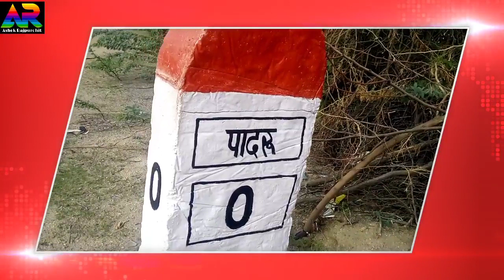बाड़मेर में एसीबी की बड़ी कार्यवाई, विधुत विभाग के अधिकारी के दलाल को रंगे हाथों पकड़ा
सरहदी बाड़मेर में जोधपुर एसीबी ने बड़ी कार्यवाही की है। जोधपुर एसीबी ने कनिष्ठ अभियंता के प्राइवेट दलाल को 20 हजार रुपये की रिश्वत लेते हुए रंगे हाथों गिरफ्तार किया है। जानकारी के मुताबिक पादरू डिस्कॉम में लगे कनिष्ठ अभियंता ने दलाल के मार्फ़त 20 हजार की रिश्वत लेने की मांग की। जानकारी के मुताबिक बिजली का बकाया बिल भरने व अवैध रूप से शक्ति बूस्टर चलाने की एवज में कनिष्ठ अभियंता जितेंद्र सैनी द्वारा बीस हजार रुपये की मांग की जा रही थी।परिवादी गणपतसिंह ने जोधपुर एसीबी में शिकायत की जिस पर जोधपुर एसीबी ने सत्यापन करते हुए दलाल नारायणसिंह राजपूत निवासी खाखी,सिवाना को 20 हजार की रिश्वत लेते हुए गिरफ्तार किया है वही एसीबी की कार्रवाही की भनक लगते ही कनिष्ठ अभियंता जितेंद्र सैनी फरार हो गया। बालोतरा पुलिस व बाड़मेर एसीबी की मदद से आरोपी की तलाश जारी है। जोधपुर एसीबी अतिरिक्त पुलिस अधीक्षक दुर्गसिंह राजपुरोहित के नेतृत्व में यह पूरी कार्यवाही की गई है।